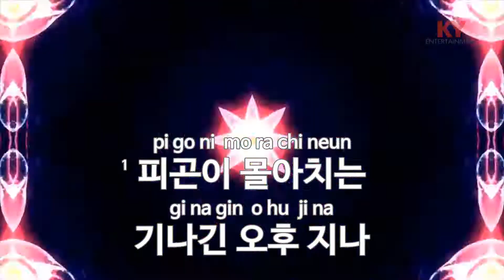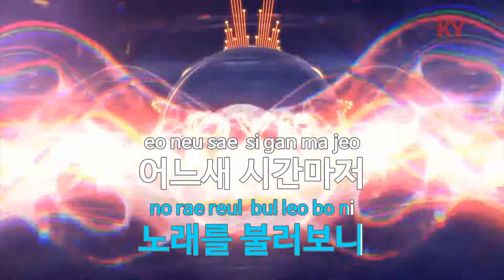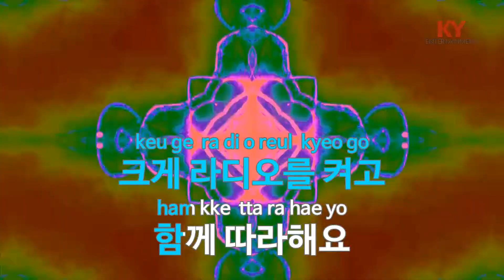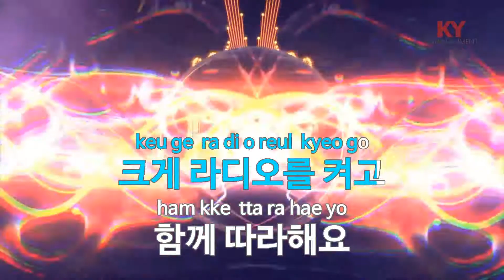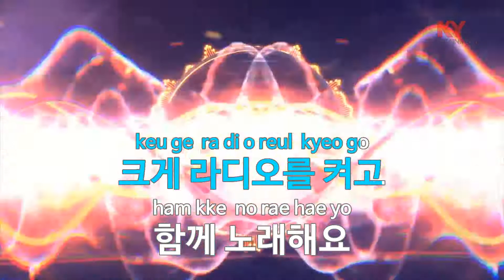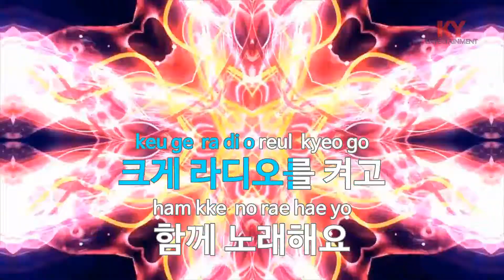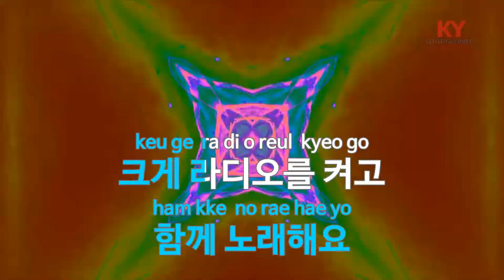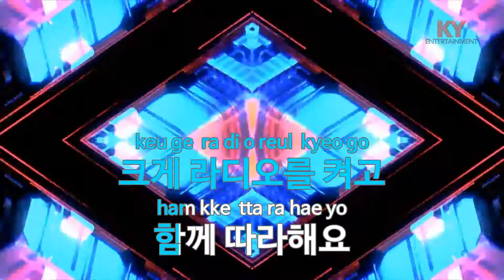[KY 금영노래방] 크게 라디오를 켜고 - 시나위 (KY.62163) / KY Karaoke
★ 곡 정보 ★
번호 : 62163
제목 : 크게 라디오를 켜고
가수 : 시나위
작사 : 신대철
작곡 : 신대철

Copyrightⓒkeumyoung